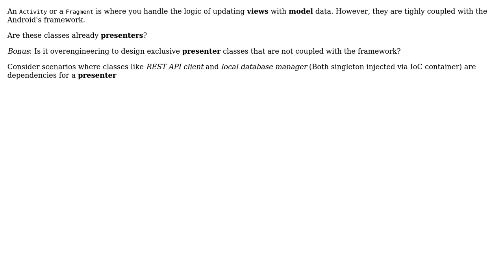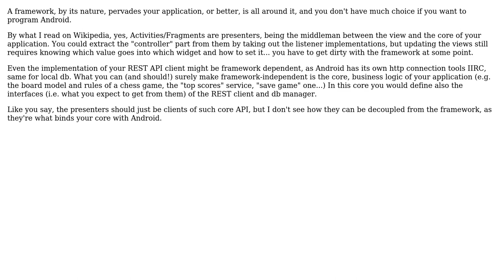Software Engineering: Is Activity/Fragment already a presenter?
With thanks & praise to God, and with thanks to the many people who have made this project possible! | Content (except music & images) licensed under CC BY-SA | Music | Images & others | With thanks to user Christopher Francisco user bigstones and the Stack Exchange Network Trademarks are property of their respective owners. You are responsible for your own actions.